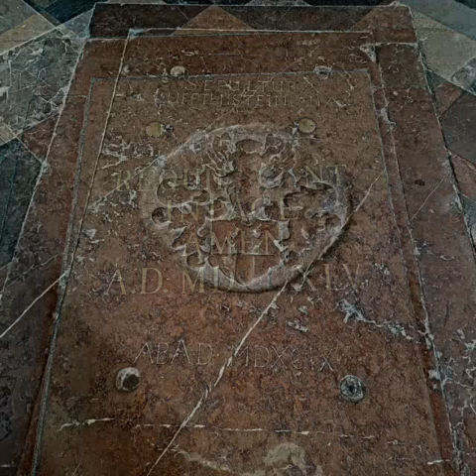Praha. Kostel sv. Jiljí